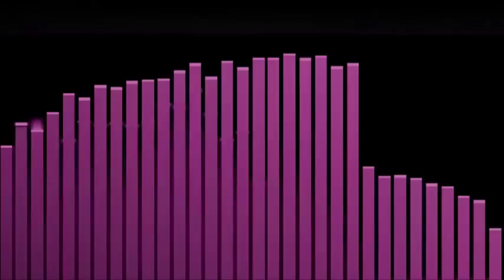Ella quiere hoo haa